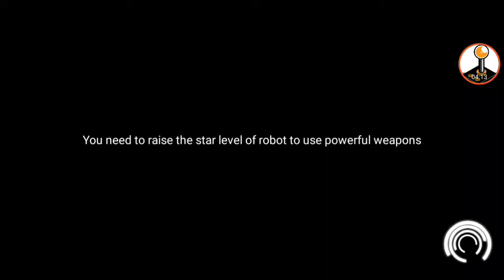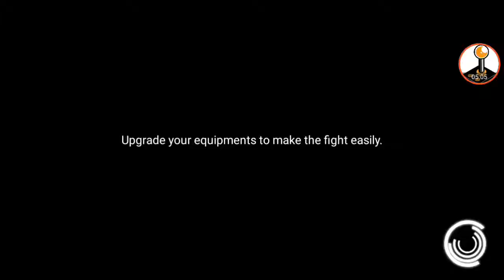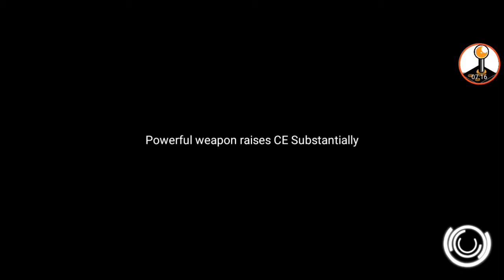Armor Beast Arcade Fighting 2 (by SunStar Game) Android/iOS Gameplay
Armor beast arcade fighting